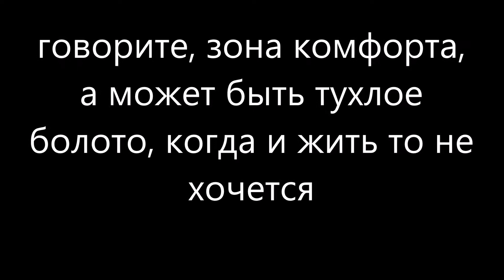говорите, зона комфорта, может болото, когда жить не хочется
«Зона Комфорта» — звучит достаточно приятно и естественно, но суть в том, что если человек застрял в собственной зоне комфорта у него нет шансов как-то изменить и улучшить свою жизнь!
Консультация психолога по скайпу.
Выход из нервного кризиса.

Измените качество жизни к лучшему.

Консультация в реале или по скайпу

МОИ КОНТАКТЫ

Skype: yristreamlet